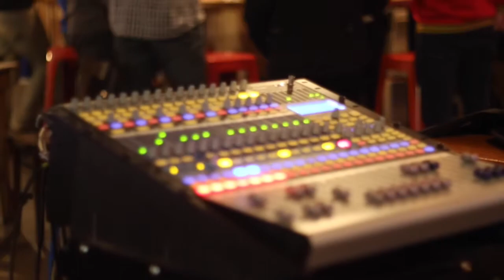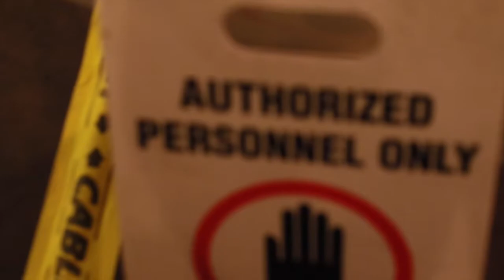Duck Village Stage Sessions: Andrew Stern's Telescope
SCATV and Aeronaut Brewery presents Duck Village Stage Sessions, a weekly production featuring musicians, creatives & innovators! In episode #10 of Duck Village Stage Sessions enjoy the talented sounds of Andrew Stern's Telescope.

ABOUT THE SERIES & COLLABORATION:
​​​​Each week SCATV films the The Duck Village Stage Music series, a pop up recording and broadcast venue for performing arts in the Aeronaut Brewing Company's taproom at 14 Tyler Street, Somerville. Duck Village Stage pays homage to the prohibition era Somerville speakeasies in the Duck Village neighborhood which is a stone's throw away on the other side of the railroad tracks. We're dedicated to highlighting new and innovative new acts and pioneering performances in music, dance and theater, and broadcasting, recording and archiving the performances.

Credits: A big thank you to the wonderful Northeastern Coop Students, Zoe Gregoric and Alex Kokenis for their fine filmmaking skills along with help from their super awesome supervisor, Erica Jones.